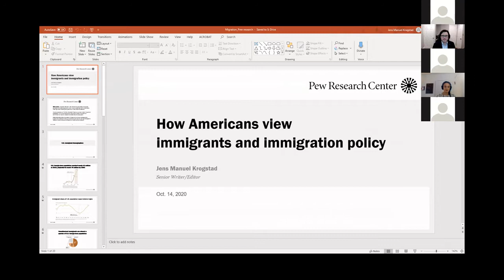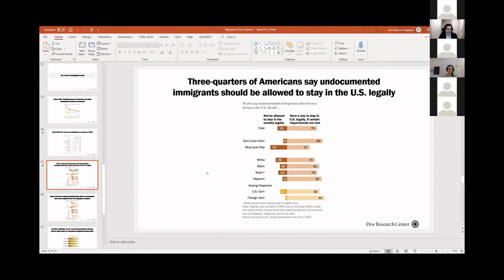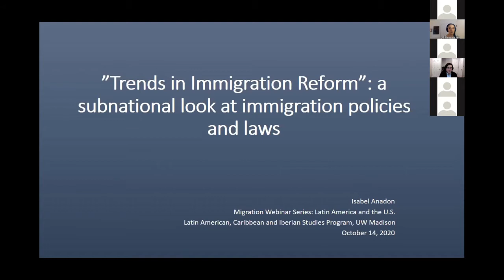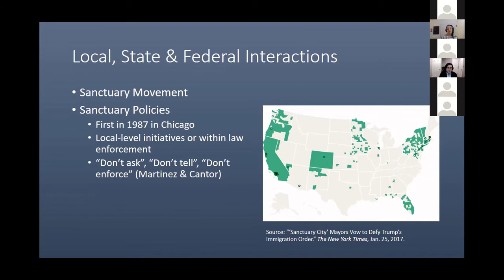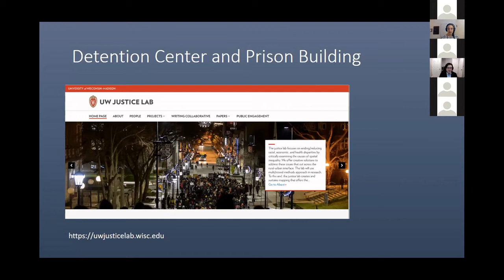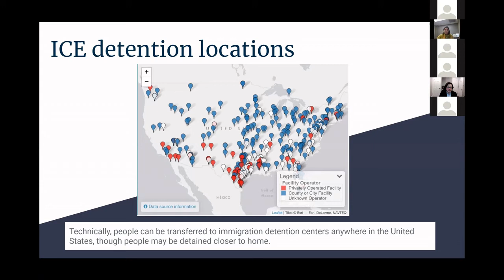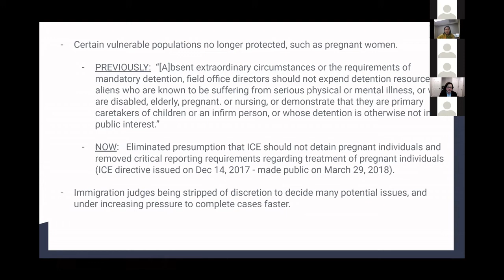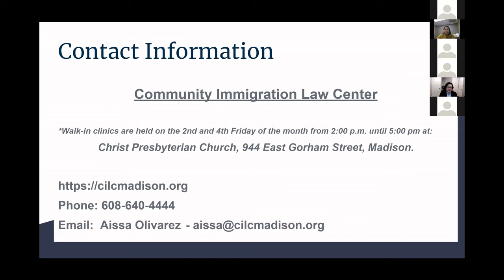Migration Webinar Series: Trends in Immigration Reform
This panel will bring together scholars and practitioners to engage the issue of contemporary immigration reform. Specific topics include the current state of public opinion on immigration policies, the shifts in practices in immigration court in recent years, and the social and economic impact of proposed immigration legislation at the state and federal levels.